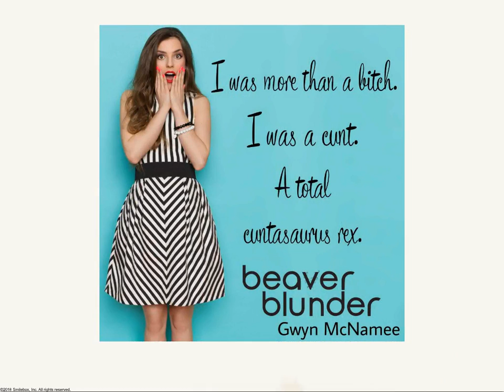The Slip Series Collection by Gwyn McNamee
It's everyone's worst nightmare...a wardrobe malfunction that exposes you to the world.

Laugh, cringe, and swoon through three stories of such embarrassing moments with the complete Slip Series Collection.

Dickslip
One wardrobe malfunction. Two lives forever changed.

Playing in a star-studded charity basketball game should be fun, and it is, until I literally go balls out to show up my arch nemesis. When I dive for the basketball and my junk slips out of my gym shorts, I know my life and career are over. There’s no way the network can keep my kids’ show on the air after I’ve exposed myself to millions of people. I don’t know how Andy, the new CEO, can go to bat for me with such passion. I also never anticipate how hot she looks in a pair of high heels.

Rafe’s dickslip has made my new job even more stressful. It’s hard enough being a woman in a man’s world without dealing with sex organs being publicly displayed when someone is representing the company. But he’s an asset to the network, not to mention hot as hell. I can barely keep my eyes off him or his crotch during our meetings. Defending him to the board puts my ass on the line as much as his, but it’s worth it. So is risking my job to fulfill the fantasies I’ve had about him since he first set foot in my office.

Things may have started out bad, but…Some accidents have happy endings.

Nipslip
One nipple. A world of problems.

I own the runway. Until my nipple pops out of my dress during New York Fashion Week and it suddenly owns me. Being called a worthless gutter slut by a fuming designer is the least of my problems. My career is swirling around the toilet like the other models’ lunches. Until smoking hot Tate Decker steps in with a crazy idea about how his magazine can maybe salvage my livelihood.

It’s less than two feet in front of me. Perfect and perky and pink. And the woman it’s attached to looks absolutely horrified. I need to help her, and not just because she’s beautiful and has a perfect rack. Using my position in the industry to expose the volatile nature of our business puts my career in jeopardy in an attempt to save Riley’s. I’m willing to risk that, but falling for her isn’t part of the plan.

When love and tits are involved...
Things can get slippery.

Beaver Blunder
One brief mistake. A world of hurt.

No panties. No problem. At least until I slip on the wet floor and go heels over head in front of my colleagues and half the courthouse. Returning to consciousness can't be more awkward, until I find out who my sexy, argumentative, and bossy knight in shining armor really is. My career may not survive my beaver blunder, and my heart might not survive Owen Grant.

Madeline Ryan tumbles into my life on a wave of perfume and public embarrassment. She falls and exposes herself in front of me, and I find myself falling for her despite the fact she fights me every chance she gets. Being a woman in a good ol’ boy profession demands a certain brashness, but it definitely has me thinking, maybe litigators shouldn't be lovers.

With stressful jobs and big attitudes, going commando has never been so freeing.